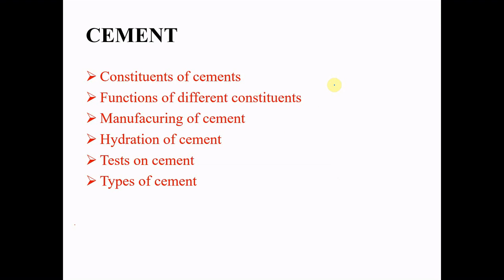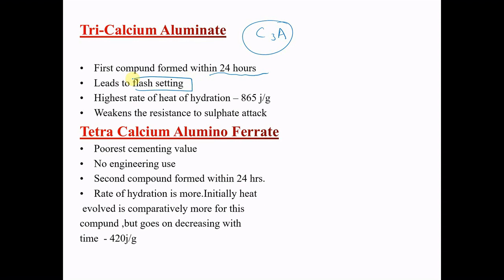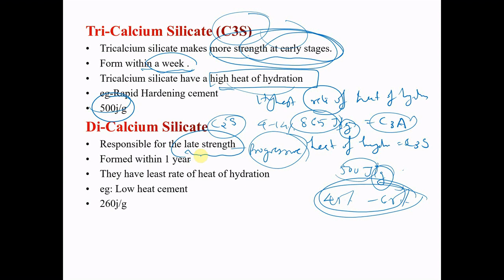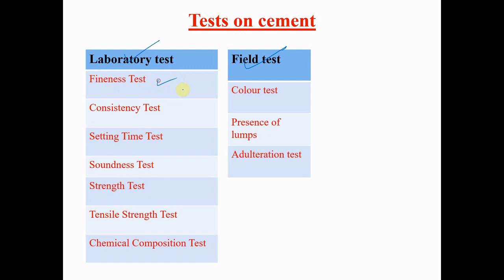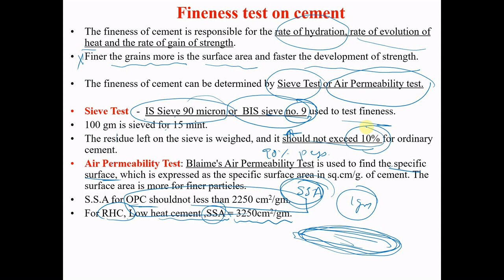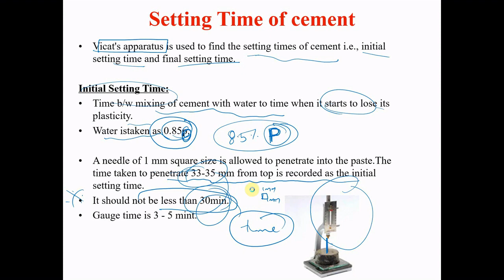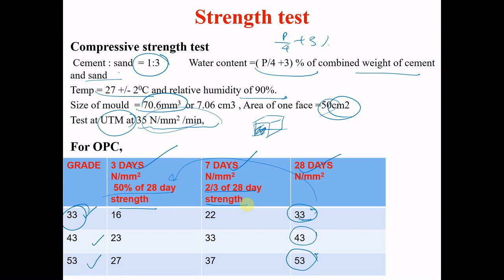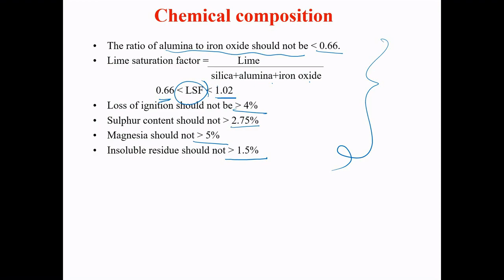Cement part 2/ building materials/ kpsc civil/ overseer / AE exams